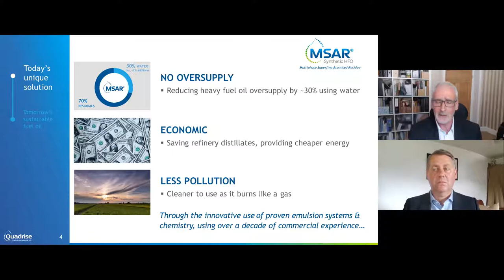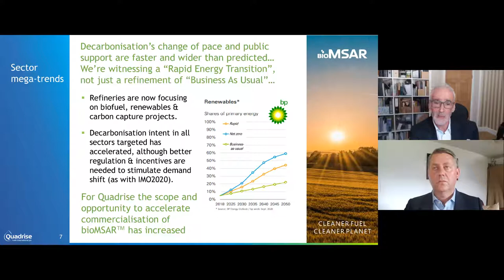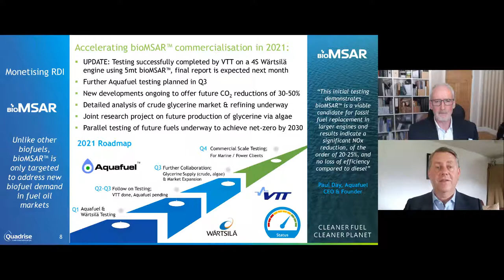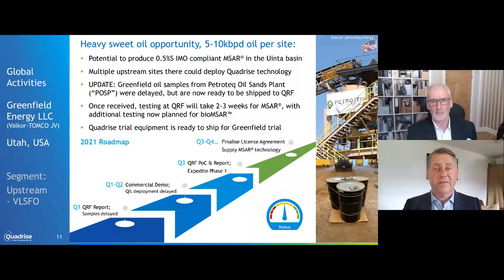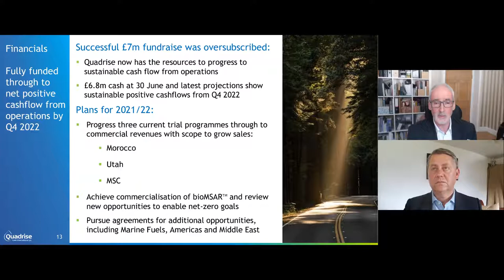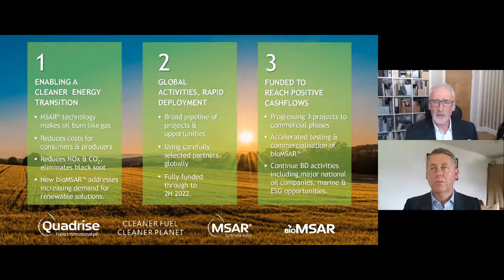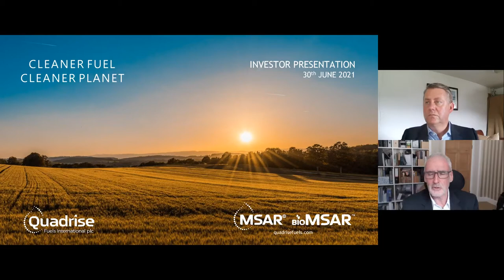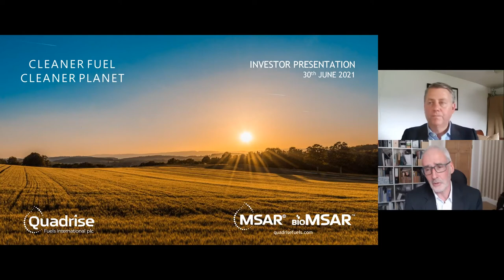QUADRISE FUELS INTERNATIONAL PLC - Update on bioMSAR and MSAR Projects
To be informed of all QUADRISE FUELS INTERNATIONAL PLC's upcoming presentations, register at InvestorMeetCompany